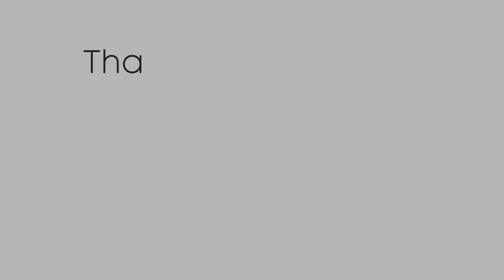Tendenza meteo - Fine Giugno con maltempo e calo delle temperature in Italia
Seguite tutti gli aggiornamenti in tempo reale su